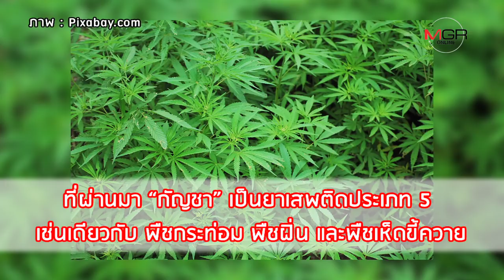จากของกลาง สู่ ‘น้ำมันกัญชา’ ก้าวแรกก่อนปลดล็อก?